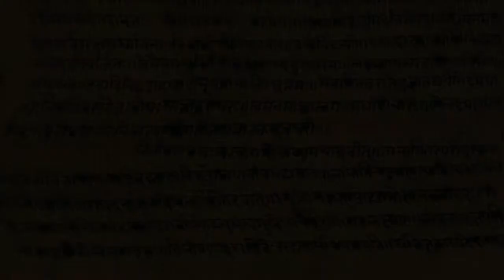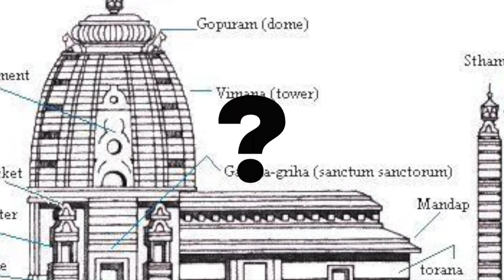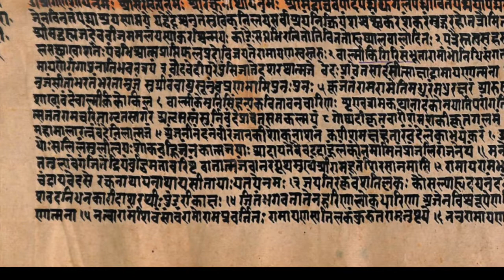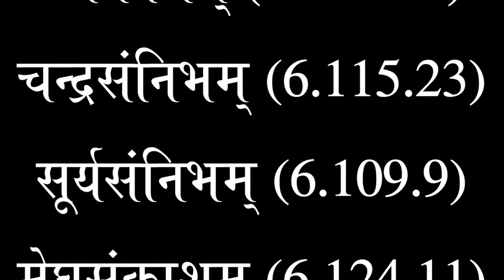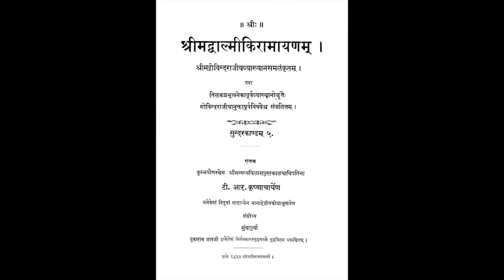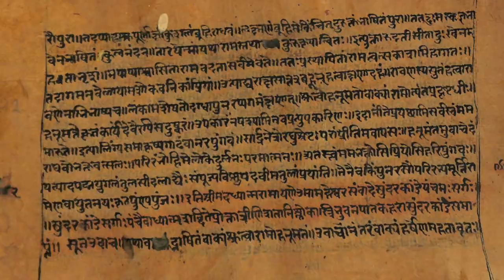Valmiki's Pushpaka Vimana | What did it look like?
Vimanas or ancient flying machines are a topic of fascination. We find mentions of them here and there. Here I analyse the description of the Pushpaka Vimana as given in Valmiki Ramayana, and provide my interpretation as to what it might have looked like. You could also compare Valmiki's description with the usual depiction of the Pushpaka Vimana presented before you, even the one in the Ramanand Sagar's TV serial Ramayan.

Shlokas used -
Shape : येन्मेरुशिखराकारं निर्मितं विश्वकर्मणा (६.१२४.२७)
तत्पुष्पकं कामगमं विमानमुपस्थितं भूधरसंनिकाशम् (६.१२४.३०)
तदिदं मेघसंकाशं विमानमिह तिष्ठति (६.१२४.११)

Colour :
पुष्पकं नाम भद्रं ते विमानं सूर्यसंनिभम् (६.१०९.९)
कूटागारैः परिक्षिप्तं सर्वतो रजतप्रभम् (६.१०९.२२)
तदेतद्दृश्यते दूराद् विमलं चन्द्रसंनिभम् (६.११५.२३)

Sound:
हंसयुक्तं महानादमुत्पपात विहायसम् (६.१२६.१)

Structure :
जालवातायनैर्युक्तं काञ्चनैः स्फाटिकैरपि (५.७.१५)

Attachment :
ययौ तेन विमानेन हंसयुक्तेन भास्वता (६.११०.२३)

Major and minor peaks :
विचित्रकूटं बहुकूतमण्डितं … विचित्रकूटं शिखरं गिरेर्यथा (५.८.५)

Verses from Samarangana Sutradhara :
वियद्वर्त्मविचारीणि श्रीमन्ति च महान्ति च (४९.२)
प्रासादांश्च तदाकारान्…नगराणामलङ्कारहेतवे समकल्पयत् (४९.६)

Painting of Pushpaka Vimana 2 - Valmiki Ramayana Sundarakanda (Code 76) Gita Press Gorakhpur.

Ramanand Sagar's Ramayan Poster